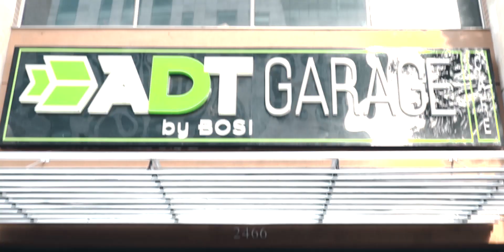DETOUR Santander Trailer Temporada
Colombia es increíble y muy poco conocemos de ella, DETOUR nos llevara a conocer algunos de los sitios turísticos mas espectaculares de nuestros departamentos, en esta ocasión visitaremos SANTANDER, donde en 4 capítulos te mostraremos algunos de los sitios mas emblemáticos a bordo de la KTM 790 Adventure.

Video realizado de la mano de SevenClicks @seven.clicks